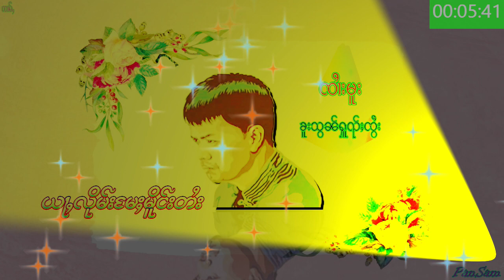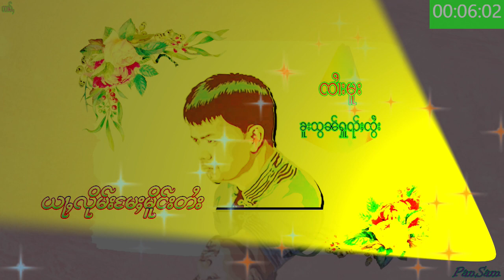ယႃႇလိုမ်းမႄႈမိူင်းတႆး ႁွင်ႉ ၸၢႆးမူး